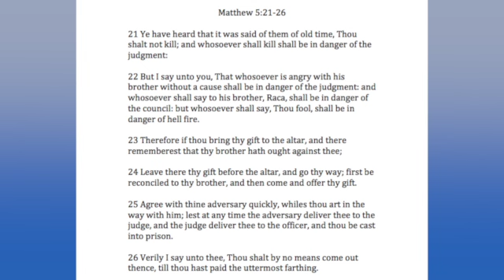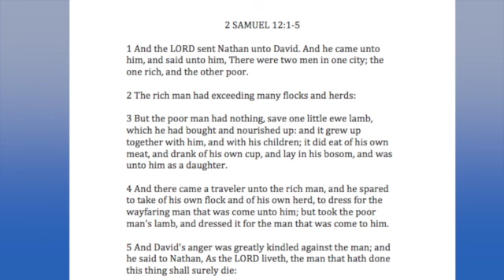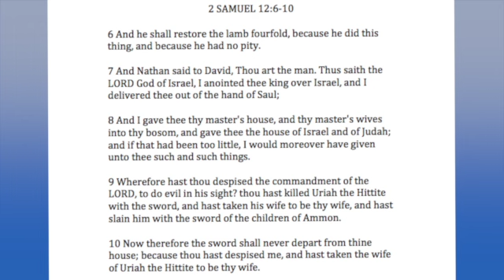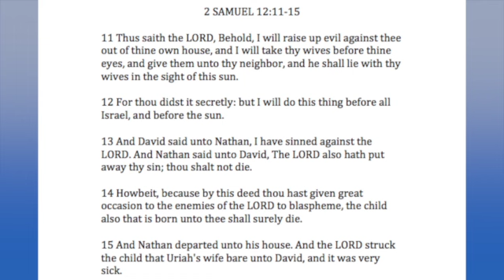BE ANGRY, JUST DON'T SIN